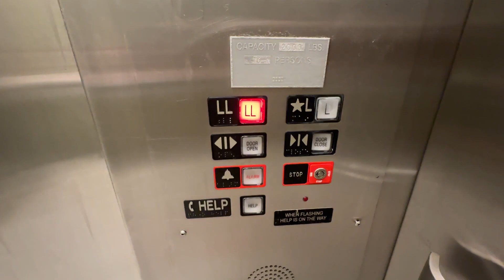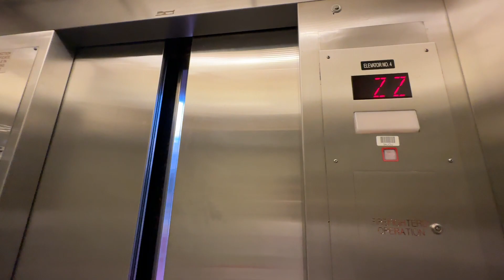SLEEPY? Scenic Montgomery Hydraulic Walkway Elevator | Fashion Ctr at Pentagon City | Arlington, VA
This is an elevator that I previously didn't know existed.  It goes from the street level behind the parking garage to an underpass underneath the garage to the metro level of the mall.  This isn't in great shape.  It travels at leveling speed about 75% of the way down.  The indicator also says "ZZ".  This one was clearly originally a Vector, but given an Innovation slap-on mod.

Elevator Facts

Brand: Montgomery
Hoist: Hydraulic
Fixtures: Innovation - Decorator
Type: Passenger
Capacity: 2500 lbs

Video Facts

Date Recorded: 9/9/2023
Recording Device: iPhone 14 Pro Max
Video Formats: 1080p, 60 FPS, Ultra-Wide Angle
Other Filmers: None